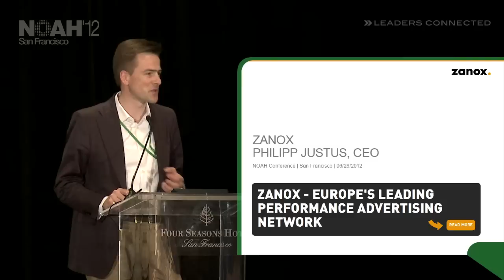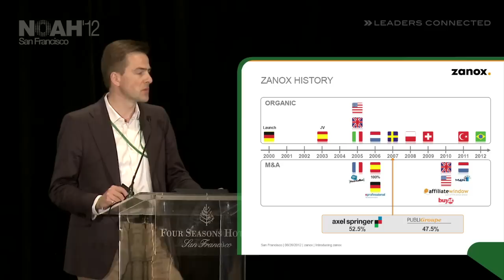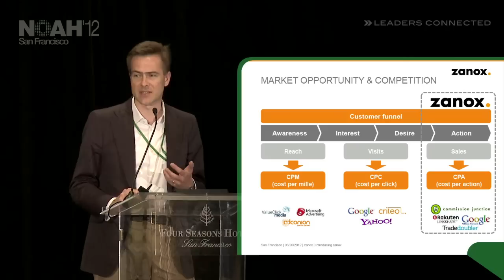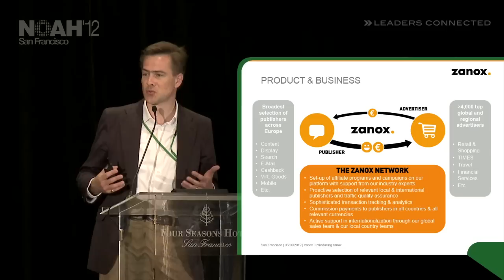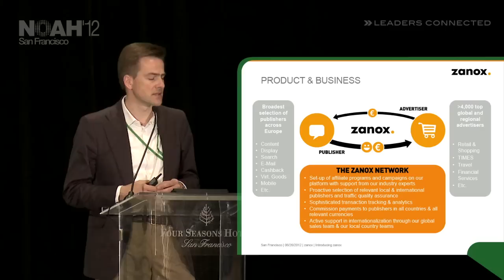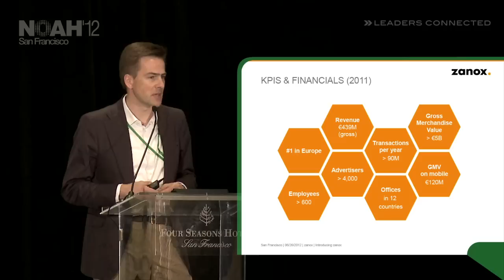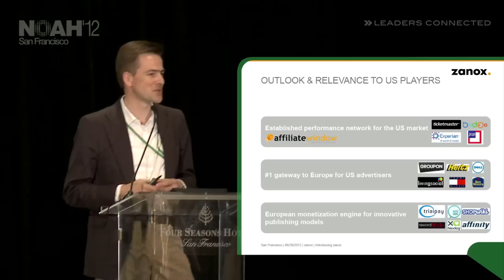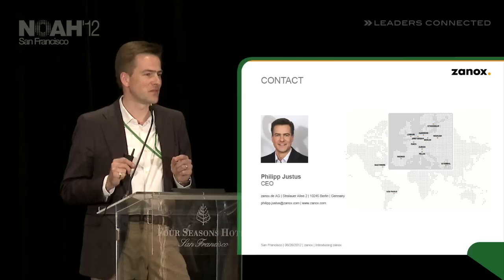NOAH12 San Francisco - Zanox, Philipp Justus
Advertising - Presentation by Philipp Justus, CEO of Zanox at the NOAH 2012 Conference in San Francisco, Four Seasons Hotel on the 26th of june.